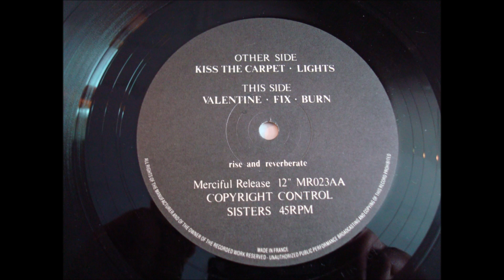THE SISTER OF MERCY.''THE REPTILE HOUSE E.P.''.(LIGHTS.)(12''.)(1983.)